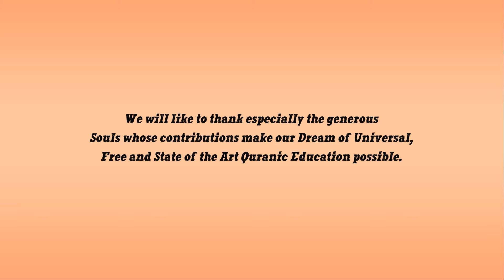Become People Who Say "Alhamdulilah" | Nouman Ali Khan | Illustrated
Salam,
This is video on poeple whom you should become like, he people of alhamduliah.

JazakAllah,